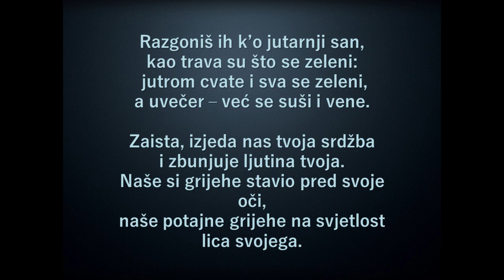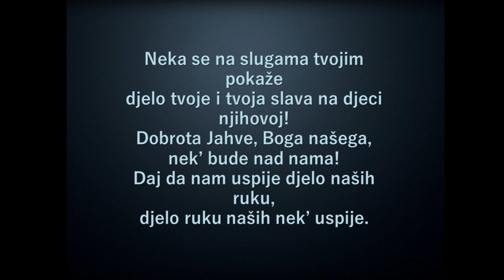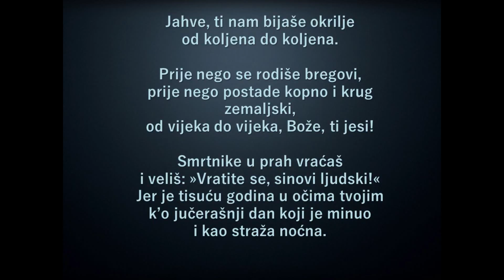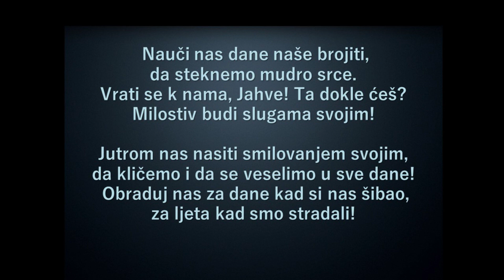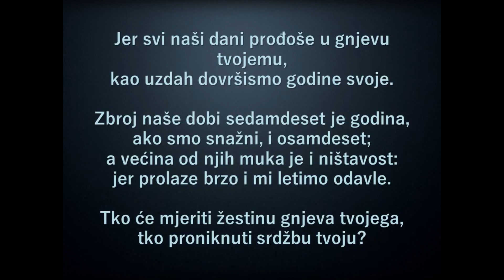Mojsijev Psalam - Uloga vremena u našem životu - Jasmin Avdagić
Kršćanska zajednica Šibenik okuplja kršćane koji žele slaviti Boga, zajedno moliti, proučavati Bibliju i naviještati Radosnu vijest o Isusu Kristu. Svi su dobro došli na sastanke, seminare i događaje koje organiziramo.

Ovo je službeni kanal na kojem objavljujemo poruke i glazbu za sve koji su zainteresirani.
Kršćanska zajednica Šibenik preporučuje i druge  kanale zbog kvalitetnih duhovnih sadržaja, osoba i poruka koje su na njima objavljene. Ovom preporukom ne preporučujemo ujedno svaku objavu na tim kanalima ili svaku izjavu koje ti kanali sadrže, ali smatramo da su takvi sadržaji neznatni u odnosu na vrijednost Radosne vijesti o Isusu Kristu koja se na njima objavljuje. Također, izostavljanjem nekoga iz ove preporuke, ne želimo poručiti da takav kanal ne bismo preporučili, već jednostavno nemamo dovoljno iskustva ili informaciju o takvom kanalu (ova lista će se proširiti 🤗).

Ovaj video nema komercijalni karakter te služi samo u edukativne svrhe. Ne polažemo bilo kakva autorska prava na glazbu i ostale elemente korištene u montaži.